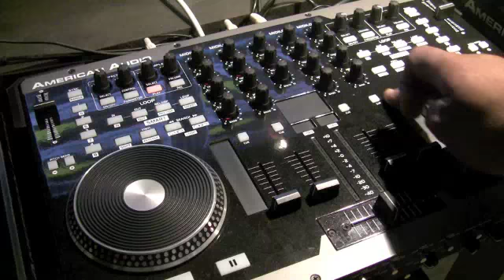VMS4 Mapping Guide Pt.1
Up for sale on E Bay under trentonrc  great deal check it out